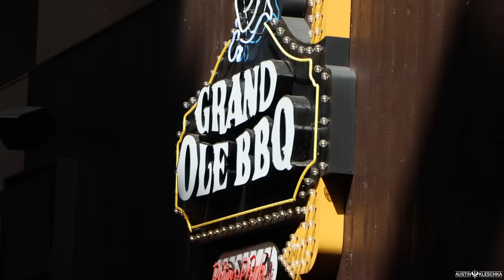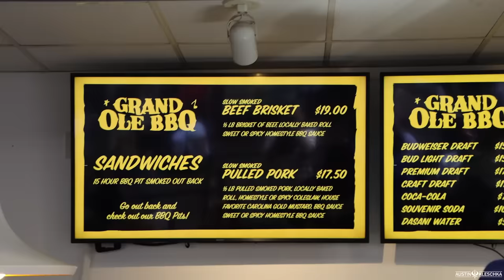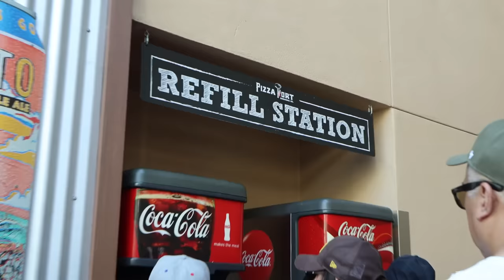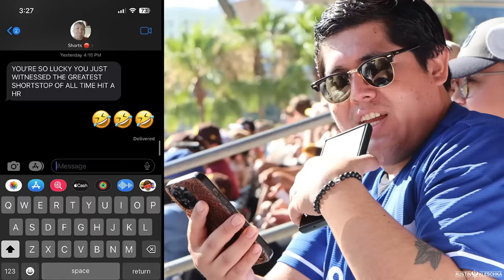GABE'S FIRST EVER PADRES GAME! | Kleschka Vlogs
Welcome Kleschka Crew! Somehow Gabe has never been to Petco Park! So we took him for the first time to see the Padres take on his favorite team, the Los Angeles Dodgers! Enjoy!